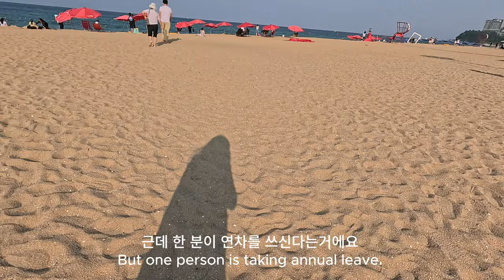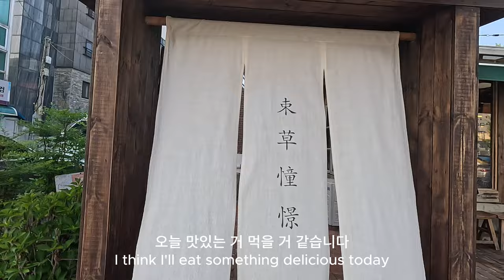23. 속초 한달 살기: 혼자 여행으로 온 속초에서 삶의 변화 만들기 - Living in Sokcho for a month. 23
오늘은 제 인생에서 중요한 날이 되었습니다.
갑작스러운 결정이지만 아름다운 속초에서 행복하게 살고 싶다는 생각을 하게 되었거든요.
물론 지금까지 해왔던 일들은 이곳에서 이어서 그리고 더 발전시켜 볼 생각입니다.
며칠 안남은 속초에서의 한달살기 하루하루 잘 마무리 해보겠습니다.
감사합니다. 항상 건강하시고 행복하세요!!!
Today became an important day in my life.
It was a sudden decision, but it made me want to live happily in beautiful Sokcho.
Of course, I'm going to continue and further develop what I've done so far.
I'll try to finish my month-long life in Sokcho in a few days.
Thank you. Always stay healthy and happy!!!